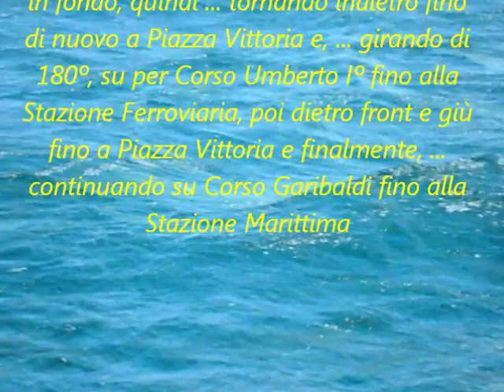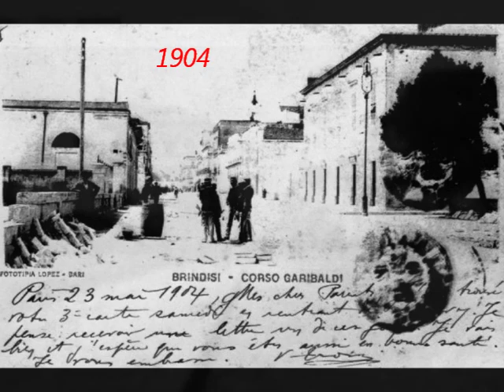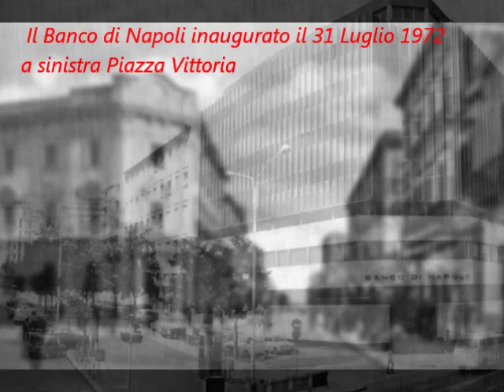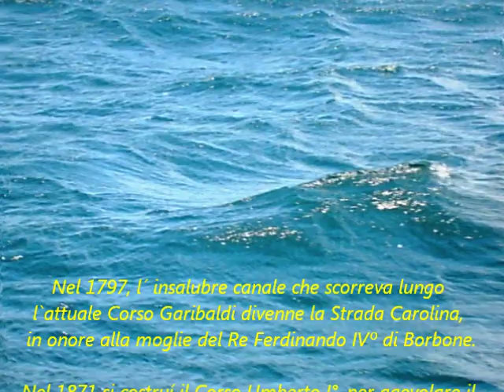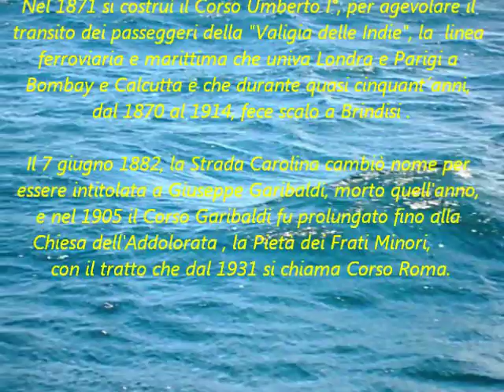Brindisi. Passeggiando al corso tra presente e passato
Una passeggiata virtuale sui corsi di Brindisi sfogliando le foto di qualche anno fa: partendo dalla Stazione Marittima su Corso Garibaldi fino a Piazza Vittoria e poi su Corso Roma fino in fondo, per poi tornare indietro ed a Piazza Vittoria girare 180º su per Corso Umberto Iº fino alla Stazione Ferroviaria e quindi, ...dietro front, riscendendo Corso Umberto Iº e poi Corso Garibaldi fino a raggiungere il punto di partenza, la Stazione Marittima. Buona passeggiata!!